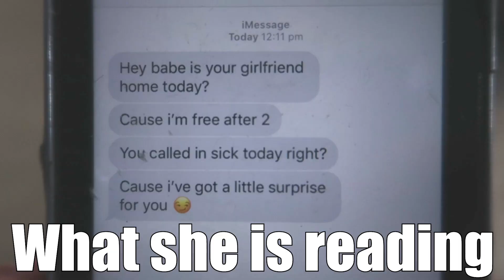BOYFRIEND vs GIRLFRIEND prank wars Pt.1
Boyfriend vs girlfriend prank war!!!
For all the OG members you may recognise some of these clips.
But for everyone else, these are some old school prank videos that we done.
Yes I had beautiful luscious locks back then.
Watch the video to find out how and when I got rid of them…
We are a great couple… hahahaha

I’m a 24 year old kid that loves making comedy videos, and travelling the world. My aim is to bring a smile to as many people as possible while living a crazy A$$ life.

JOIN THE HANFAM